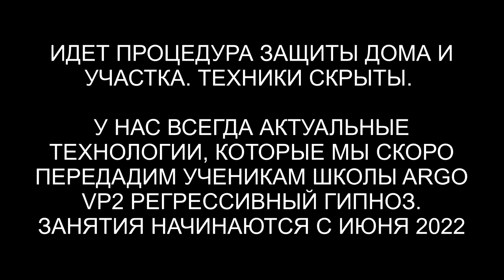Очищение дома от интерферентов | ARGO VP2 регрессивный гипноз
ARGO VP2 регрессивный гипноз всегда рекомендует вместе с чисткой биополя, почистить и жильё, так в доме ВСЕГДА живут астральные паразиты, есть порталы, воронки, неупокоенные души и много всего разного. Пройдя очищение дома от интерферентов, вы можете спокойно в нем жить, не опасаясь, что ночью из портала выйдут сущности и начнут откачивать энергии из всех жильцов квартиры.

0:00   Сканируем фантом Анны. Она чистая.
02:05 Приступаем к чистке дома Анны.
02:25 Обнаружены: арахноид, черт, демон, дух древесины.
03:35 Как притянулся дух древесины?
08:16 Арахноид забирает все свое.
09:30 Черт и демон забирают все свое.
14:19 Разборки с чертом. Удаляем порталы в доме.
18:22 Отпускаем сущностей на их частоту.
19:23 Ставим защиту дома и участка.